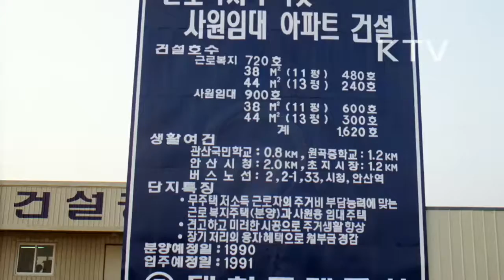대한뉴스 제 1791호-근로자주거안정의 해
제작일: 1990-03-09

근로자 주거안정의 해 지정
-1992년까지 25만 가구 건립 계획, 1차 6만 가구 건립 예정
-참여 업체에 대한 적극 지원
-사원 아파트 보유한 만도기계(경기도 평택)
-입주 희망 근로자 전원 수용 및 최소 관리비 혜택
-기존 580여 가구 거주, 신규 300가구 추가 건설